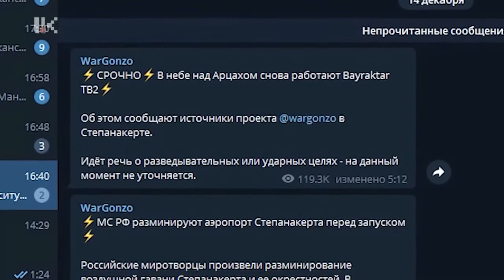Անդրադարձ ադրբեջանական սադրանքներին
Դեկտեմբերի 11-ից Հադրութի շրջանի Հին Թաղեր և Խծաբերդ գյուղերի ուղղությամբ սկսած սադրանքներն ադրբեջանական ուժերը շարունակել են նաեւ դեկտեմբերի 12-ին: Միջամտել են խաղաղապահ ուժերը: Այս ուղղությամբ իրավիճակը մնում է կայուն լարված՝ առանց ռազմական ակտիվ գործողությունների: Ավելի ուշ Ադրբեջանն  ընդլայնեց սադրանքների աշխարհագրությունը՝ ոտնձգություններ սկսելով նաեւ Շուշիի շրջանի գյուղերի նկատմամբ: